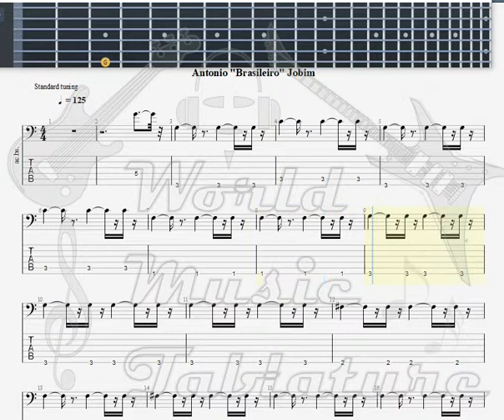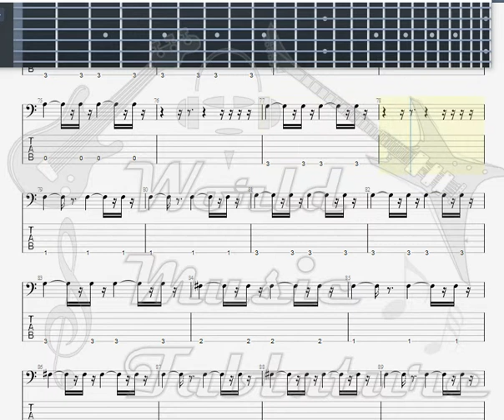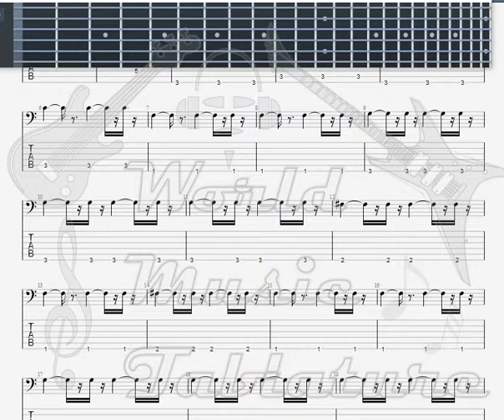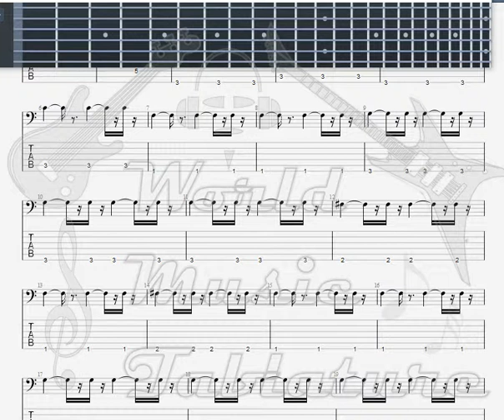Jobim, Antonio Carlos Garota de Ipanema GUITAR 1 TAB